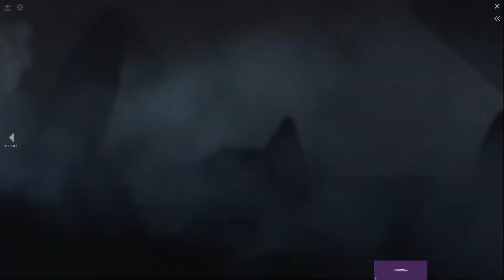BetBoom Dacha 2024 GRAND FINAL BO5 - Falcons vs Liquid Game 1